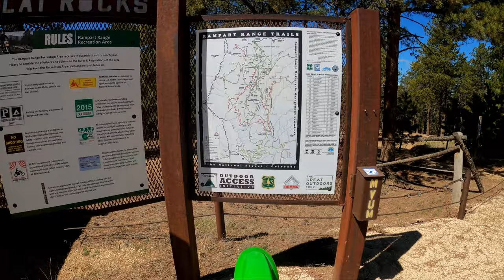Riding My KX250F in Mountain Trails (Rampart Range Colorado) | SIC VLOGS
Rampart Range Riding Area is back open. It took a while but finally the time has come. I took my KX250f out today. I did well and hope to get more comfortable as the season progresses

SIC VLOGS